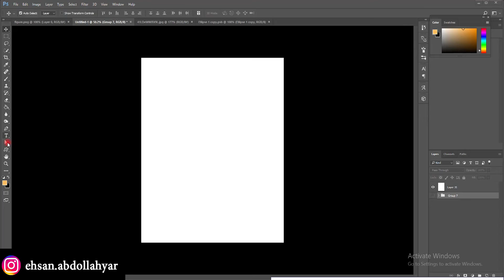Fabric Design.textile design.photoshotطراحی پارچه.فتوشاپ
fabric design in photoshop
طراحی پارچه در فتوشاپ